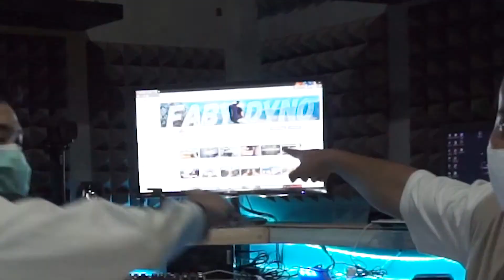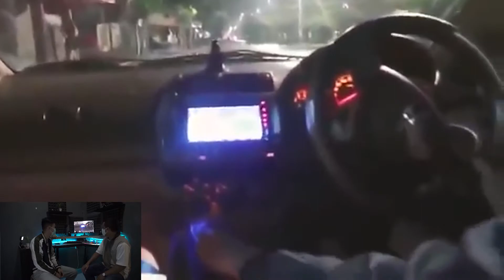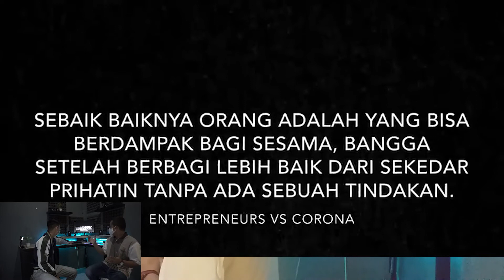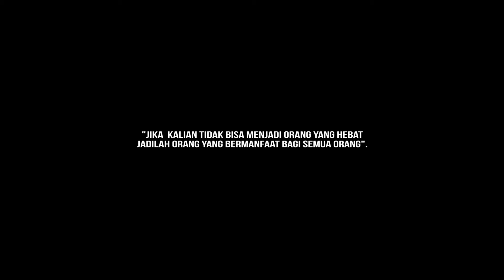AREK JHANCOK !!!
Ferdian Paleka Pengisi Sembako Sampah..
Prank Apa aja boleh tapi jangan sampai merugikan siapapun lihat kondisi keadaan dalam melakukan prank.Dasar Sampah Masyarakat...!!!
berbijaklah bersosial media..